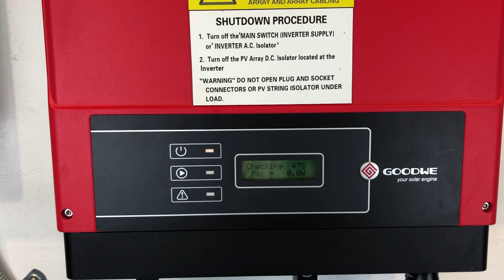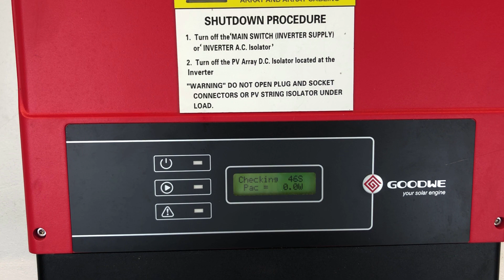GoodWe Solar Inverter Isolation Fail Error Message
Is your GoodWe solar inverter displaying an Isolation Fail message on the screen? If so your inverter isn't working and you need to do something about it. In this video we have a look at what the GoodWe Isolation Fail message means and what you can do about it. We hope you find it helpful!